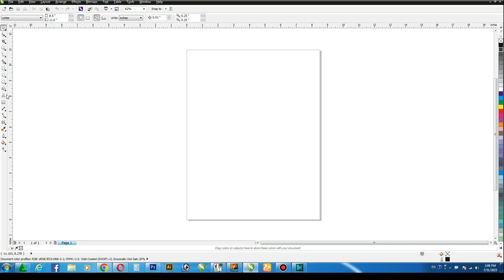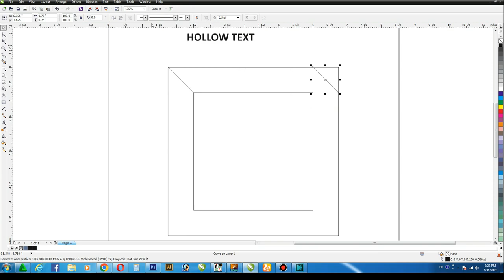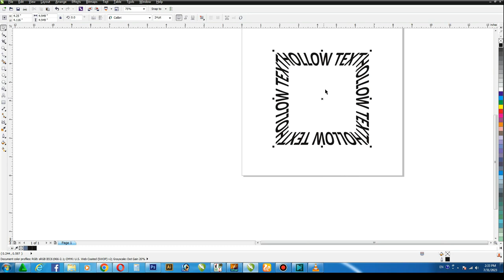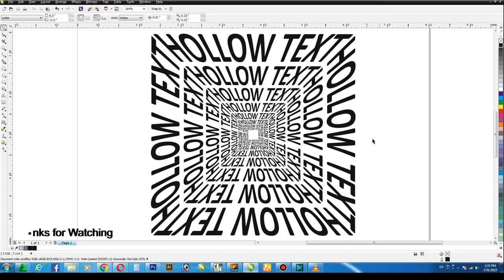Text Effect Design with Coreldraw for Beginners | Tips & Tricks 2023 | CorelwaliSarkar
Dear Viewers, In this CorelDraw Tutorial, You will learn How to Create Cave Text Effect in Coreldraw.